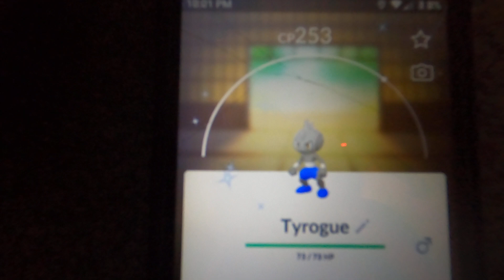I JUST HATCHED THE RAREST SHINY IN POKEON GO.....